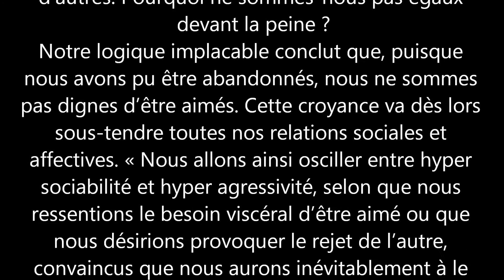MENCHEVIK LE BOLCHOÏ AYA ZERZOUR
Isolement, agressivité, suractivité… Et si, sans le savoir, vous étiez victime du syndrome d’abandon ? Une souffrance qui puise sa source dans l’enfance, et que les psychologues sont impuissants devant une telle situation.
Ces événements, sans conséquences majeures pour certains, vont être traumatisants pour d’autres. Pourquoi ne sommes-nous pas égaux devant la peine ?
Notre logique implacable conclut que, puisque nous avons pu être abandonnés, nous ne sommes pas dignes d’être aimés. Cette croyance va dès lors sous-tendre toutes nos relations sociales et affectives. « Nous allons ainsi osciller entre hyper sociabilité et hyper agressivité, selon que nous ressentions le besoin viscéral d’être aimé ou que nous désirions provoquer le rejet de l’autre, convaincus que nous aurons inévitablement à le subir un jour. » Un cercle vicieux, qui nous mène à des conduites paradoxales. Même avec ça, nous nous accrochons et pour une raison de consolation ou autre,  on se dit CHIENNE DE VIE JE T’AIME